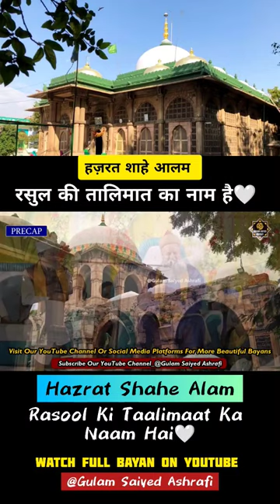Hazrat shahe Alam Rasool Ki Taalim Hai❤️